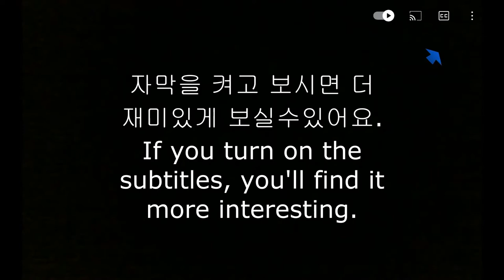Chicken🐔legs in spicy sauce ASMR - fried legs🎧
A guy from south korea eats fried chicken legs in a spicy ASMR sauce enjoy viewing!!!

Video autor: 예쁜남자Prettyman